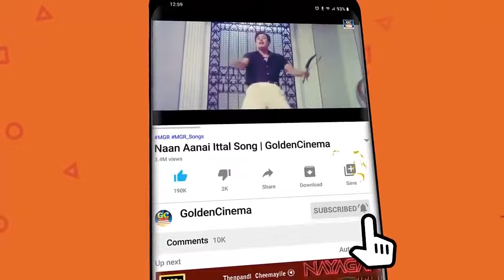கண்ணதாசன் வரிகளில் உச்சகட்ட சோக பாடல்கள் | Kannadhasan Tamil Sad Songs HD.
Movies
ShortFilms
Special Programs
Events
Movie News